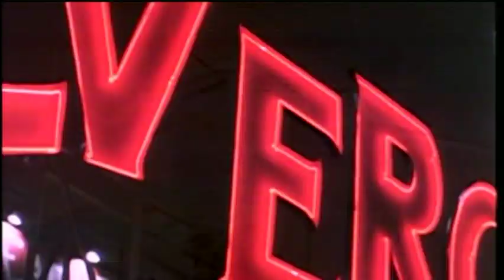Queen - Princes Of The Universe (5.1)